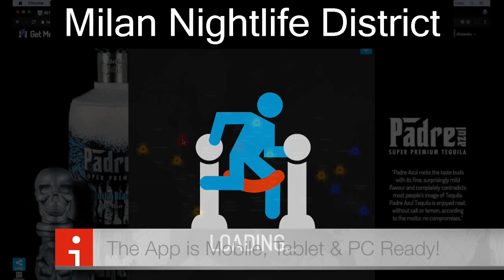Milan Nightlife District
Looking for Milan Nightlife District Going On in Milan Upcoming Days? Look at our Nightlife App:
A Summary about Milan Places To Be & Events at your fingertips!

GetMeInside is the Mobile App that informs you about the Popular Venues in Milan. We aggregate events that you can Join and/or Book Tickets & Tables Online. Enjoy milan nightlife district the good method, be properly informed, try our app at this time